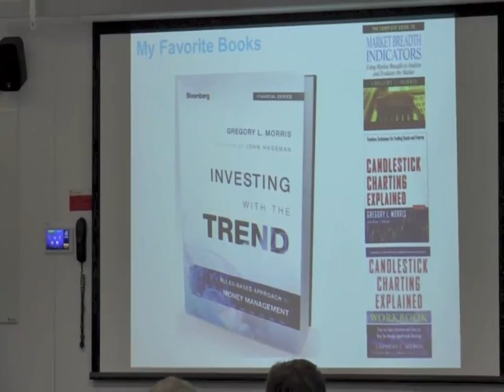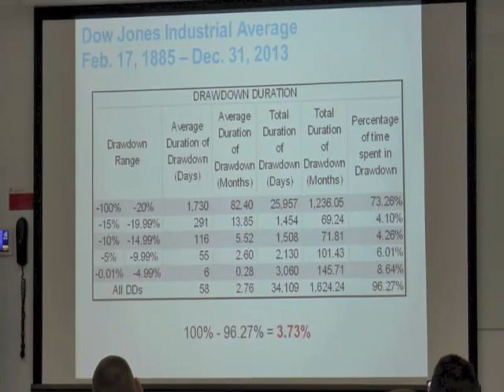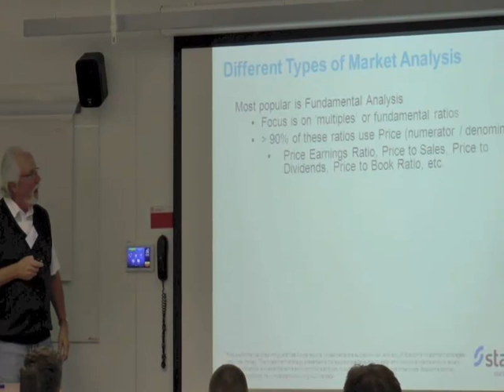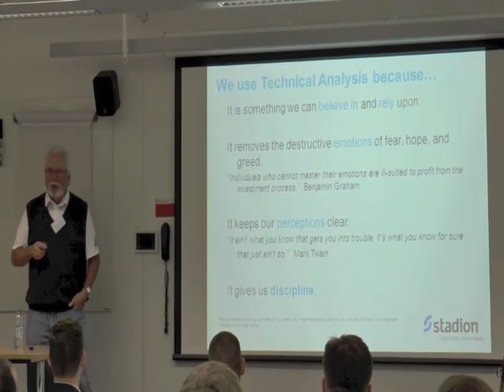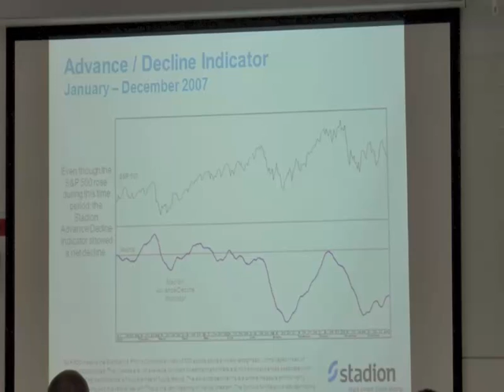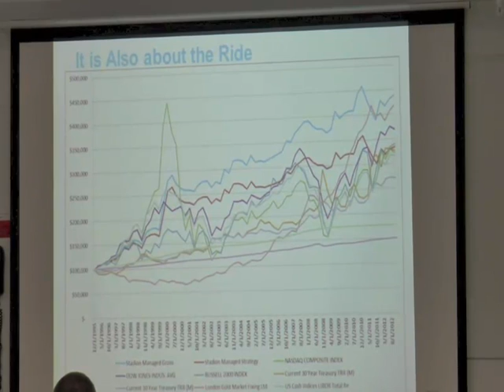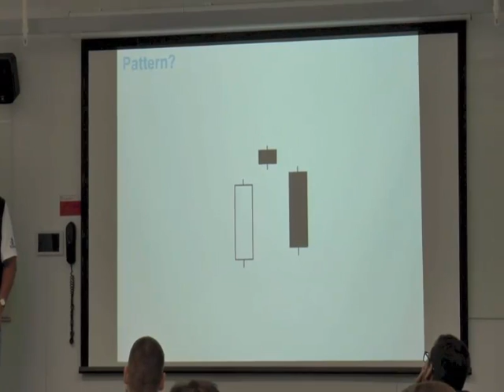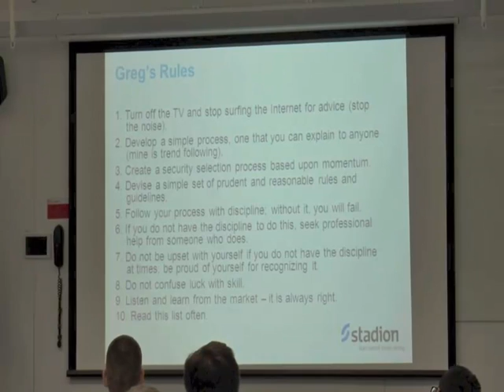UK Chapter Meeting with Greg Morris in June 2014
Greg Morris joins the United Kingdom Chapter of the Market Technicians Association for an exciting presentation on technical analysis!